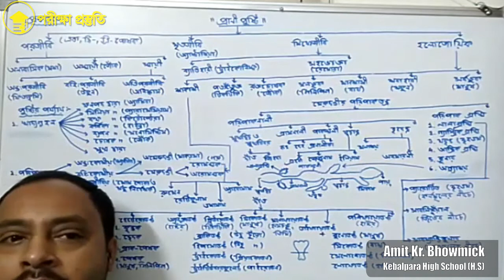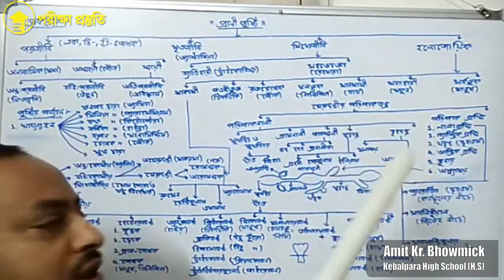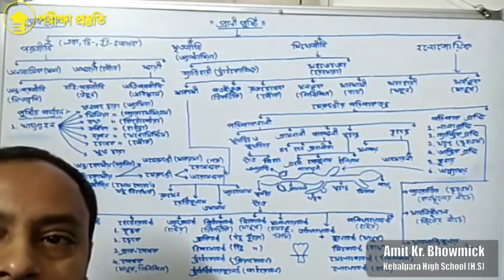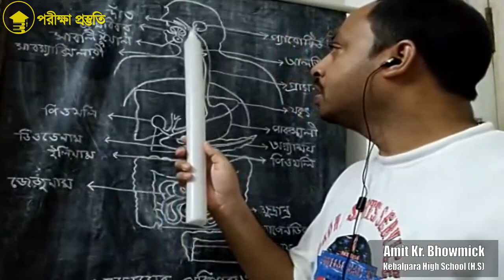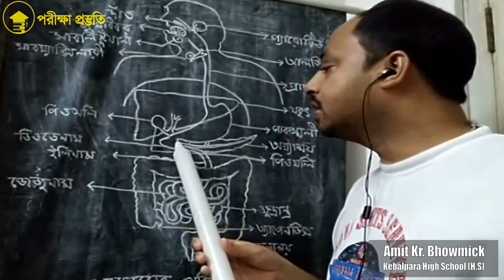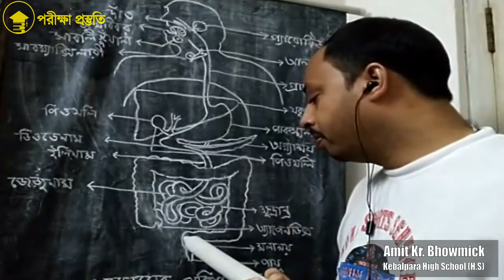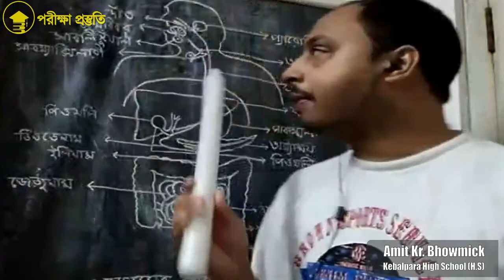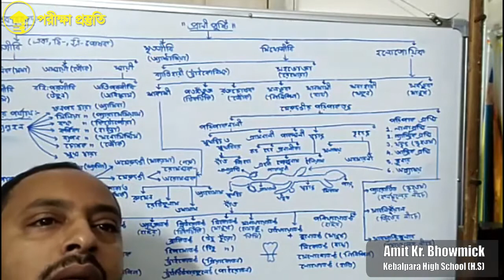প্রাণী পুষ্টি - জীবন বিজ্ঞান / জীববিদ্যা (নবম ও একাদশ শ্রেণী)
বিষয় - জীবন বিজ্ঞান / জীববিদ্যা
শ্রেণী - নবম ও একাদশ
অধ্যায় - প্রাণী পুষ্টি
শিক্ষক - অমিত কুমার ভৌমিক
বিদ্যালয়ের নাম - কেবলপাড়া উচ্চ বিদ্যালয় (উচ্চ-মাধ্যমিক)